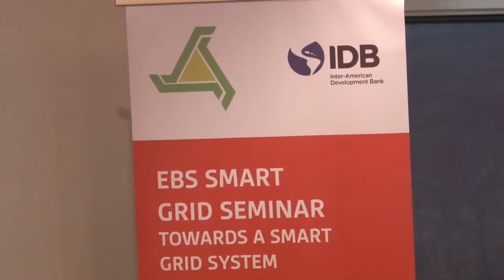31 10 2019 NV EBS hield seminar over Energy Efficiency & Renewable Energy